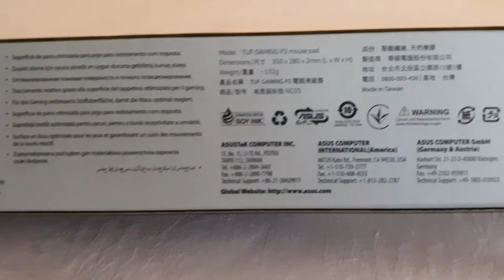Tuf Gaming Mouse Pad P3